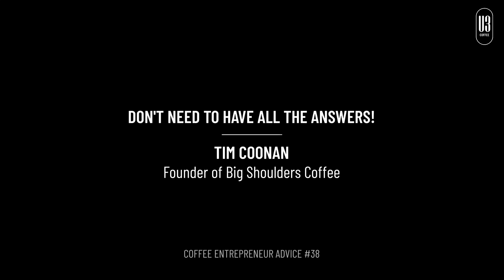#38 Advice: Don't Need to Have All the Answers!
#38 Coffee Advice: Tim Coonan, Founder of Big Shoulders Coffee Gives His Advice That You Don't Need to Have All the Answers.